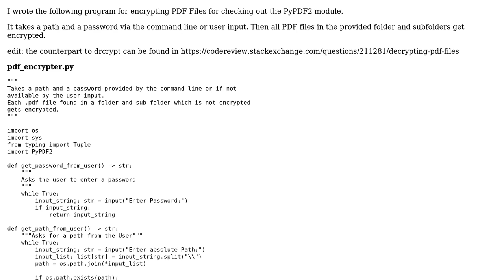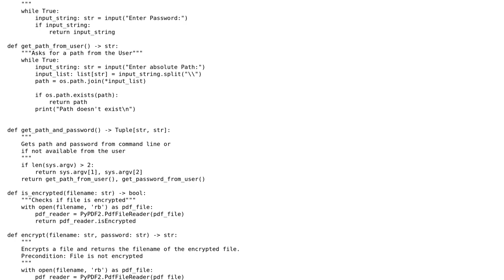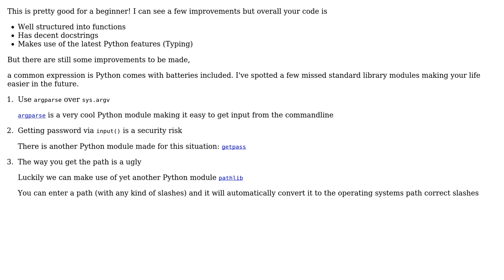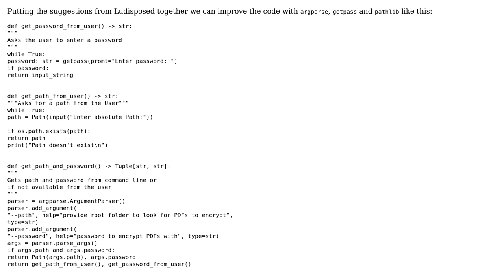Code Review: Encrypt PDF-Files (2 Solutions!!)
Code Review: Encrypt PDF-Files

With thanks & praise to God, and with thanks to the many people who have made this project possible! You are responsible for your own actions.